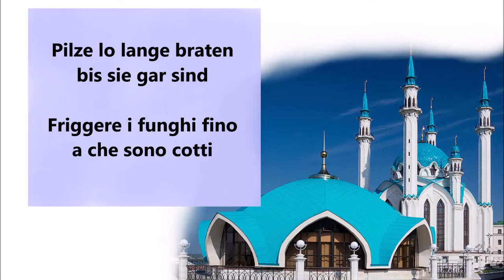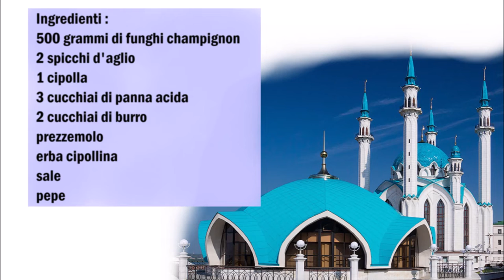Pilz Gericht aus Tatarstan / Piatto di funghi del Tatarstan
Deutsch :
500 gr Champignos Pilze
2 Knoblauchzehe
1 Zwiebel
3 Esslöffel Saure Sahne
2 Esslöffel Butter
Petersilie
Schnittlauch
Salz
Pfeffer

Pilze in Stücke schneiden, die Zwiebel in Scheiben schneiden und den Knoblauch klein hacken.
In eine Pfanne die Butter, die Zwiebel und den Knoblauch geben und für 5 Minuten anbraten.
Danach die Pilze dazu geben und mit Salz würzen.
Die Pilze so lange braten bis sie gar sind, danach mit Pfeffer würzen und gehackter Schnittlauch und gehackte Petersilie bestrauen.
Die Pilze mit Saure Sahne serviere.

Italiano :
500 grammi di funghi champignon
2 spicchi d'aglio
1 cipolla
3 cucchiai di panna acida
2 cucchiai di burro
prezzemolo
erba cipollina
sale
pepe

Tagliare i funghi a pezzi, affettare la cipolla e tritare finemente l'aglio.
In una padella aggiungete il burro, la cipolla e l'aglio e fate rosolare per 5 minuti.
Aggiungere i funghi e condire con il sale.
Cuocete i funghi fino a che sono cotti, dopo di che condire con pepe e cospargere con erba cipollina tritata e prezzemolo tritato.
Servire i funghi con panna acida.